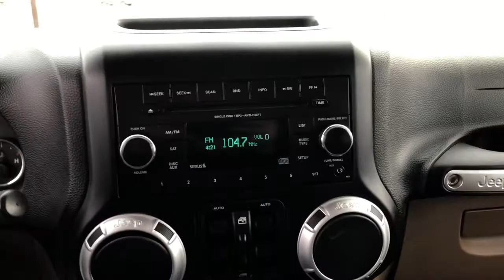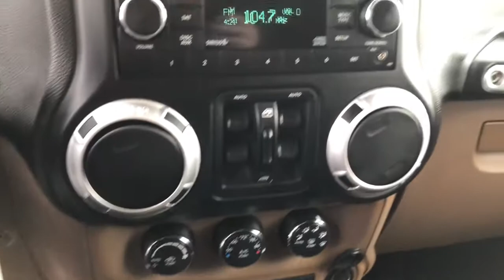2012 Jeep Wrangler Springfield, Decatur, Lincoln, Bloomington, Peoria, IL LP3571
Deep Cherry Red Crystal Pearlcoat Used 2012 Jeep Wrangler available in Springfield, Illinois at Landmark Ford Trucks. Servicing the Decatur, Lincoln, Bloomington, Peoria, IL area.
2012 Jeep Wrangler Unlimited Sahara - Stock#: LP3571 - VIN#: 1C4BJWEG7CL248019

Recent Arrival! Deep Cherry Red Crystal Pearlcoat 2012 Jeep Wrangler Unlimited Sahara **4 WHEEL DRIVE**, **HEATED LEATHER SEATS**, **RUNNING BOARDS/STEP TUBES**, COLORED HARD TOP.brbrOdometer is 8469 miles below market average!brbrHere at Landmark Ford Trucks East, we know that you can visit any number of dealerships when shopping for a new truck. That's why we always make sure go above and beyond for our loyal customers throughout Springfield, Chatham, Auburn, Riverton and Sherman. It's our world class customer service that helps us earn your business time and again while serving your driving needs!